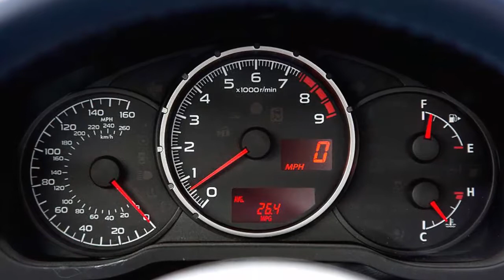2016 Subaru BRZ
Exterior & Styling
This small package has sporty lines and an aggressive stance, but it's really the shapely front that speaks to us. While cars of every stripe are getting larger, taller, more vertical grilles and front ends, the BRZ is sticking to a traditionally low-slung front bumper.
The rather traditional sports-car looks are disturbed only by a small inset behind the front wheels, where a functional air inlet might be (but isn't). We're unsure why this is needed visually, because there's no practical reason for it to be there.

Series.Blue models come in only two exterior colors, blue or white, and include 17-inch black wheels, red brake calipers, an aerodynamic body kit and a rear spoiler. It looks good in the white we tested for this review; it was frequently ogled on the street.

How It Drives
Most car enthusiasts and sports-car shoppers focus on power first, everything else second. If you look at power numbers, though, the BRZ seems downright miserable. A V-6 Ford Mustang seems more appealing, given it has 100 more horsepower.
But here's the thing: You really don't need more power in a car that handles as superbly as the BRZ. I spent considerable time in the BRZ as a long-term test car in 2013, as well as with the 2015 Series.Blue, and there's only one time I thought it ever felt underpowered — and that was on the straightaway of one of the fastest racetracks in the country, Road America in Wisconsin.

In every other instance, including smaller road courses, the BRZ has plenty of power. When equipped with the manual transmission — we don't recommend the automatic — acceleration is immediate and delivered with a throaty induction note to boot.

The power really isn't the thing that makes everyone fall in love with the BRZ, anyway. It's the handling. Oh, the handling.

Want to feel connected to a machine when taking a highway off-ramp — let alone a racetrack? Then you want a BRZ. Its precision and sharp turning really put the car in a class of its own, with the lightweight frame and rear-wheel drive adding up to what at times feels like an amusement-park ride.